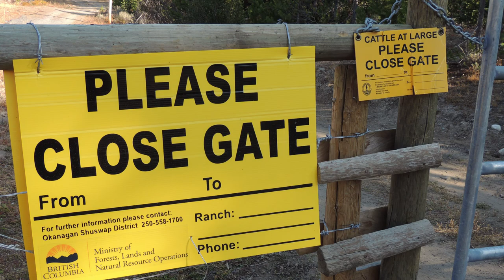Mount Kobau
drone tour of Mount Kobau and Testalinden Creek, near Osoyoos